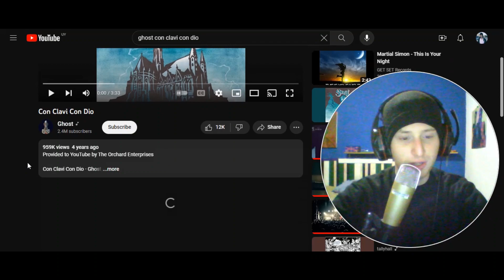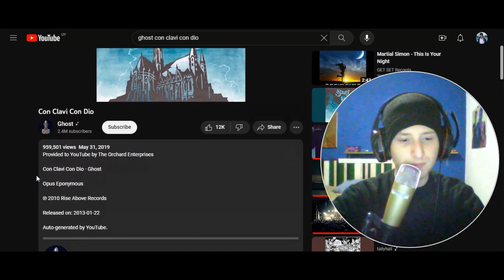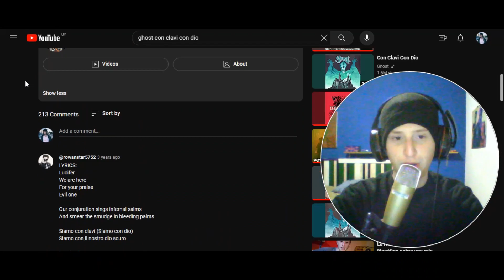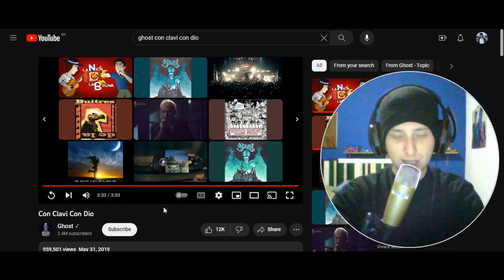Reacciono a Ghost - Con clavi con Dio